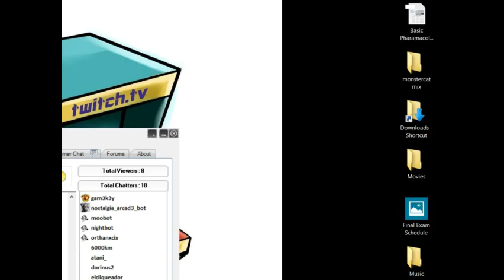Earthbound day5 part3 - 2 / 9